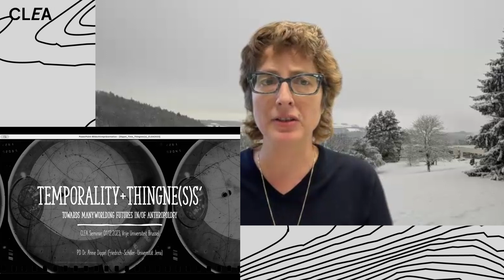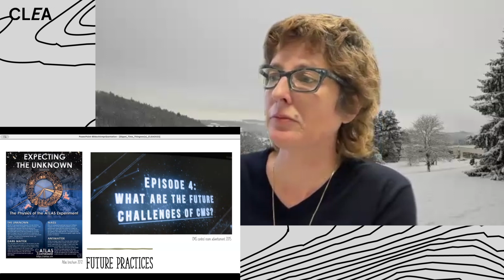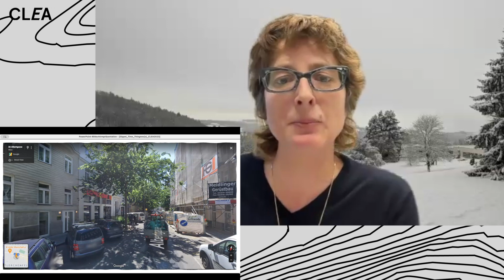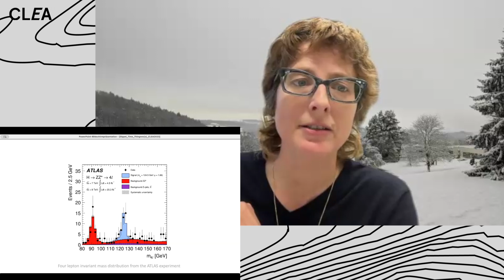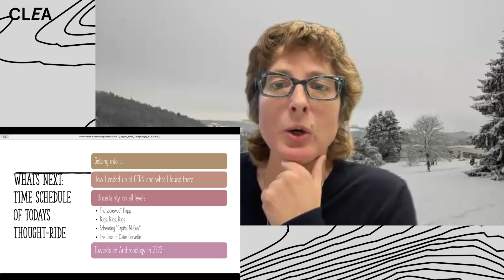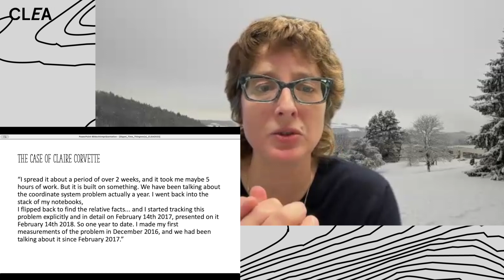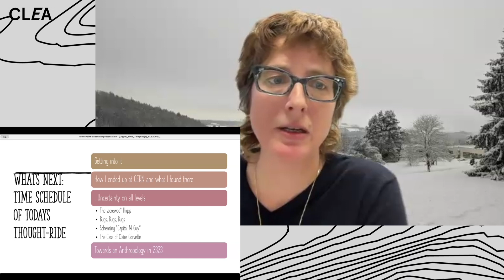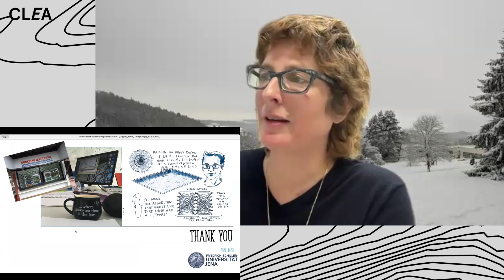Anne Dippel: Temporality and Thingness. Towards Manyworlding Futures in/of Anthropology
Multiple agents weave the fabric of temporality in a data-driven world, at the same time orchestrating futures and visions of (un)certainty and sparking promises to contain what is to come. The possibilities of modeling the world with algorithmic means are fundamentally changing perceptions of humans experiencing time and space - new publics, new socialities, new identities are emerging, and rules of coexistence must be negotiated with them. What interests Anne Dippel, is how phenomena come into being and how temporality operates as part of research processes within complex infrastructures, entangling humans and more-than-humans, hardware, software and algorithms in a techno scientific as well as posthuman world of many worlds.  In this talk, Anne Dippel will address the above questions by means of an “ethnographic rhythm analysis“. She will share analytic outcomes based on data gathered during a long-term qualitative research in algorithmic environments at the European Organization for Nuclear Research (CERN), the Supercomputing Centre in Jülich, as well as the experimental world of quantum optics of University Vienna. She will look into the rhythms of “doing things” and the thingness’ agencies, with a focus on procedural models, material cuts and ruptures which disturb and destabilise seemingly seamless infrastructures. This will allow her to draw preliminary sketches of what seems to be important to share from anthropology as a discipline to critically (re)think present times future(s) to come from a theoretical and ethical perspective.

SPEAKER:
Anne Dippel is a freshly habilitated cultural anthropologist and historian with a passion for ethnographic inquiries of all kind, researching and teaching at University of Jena (Germany). She studied in Berlin and London and became a specialist in physics and computers scientific cultures as well as German speaking societies. She held fellowships, taught and researched in Germany and abroad, including at the Massachusetts Institute of Technology (MIT), the Cluster of Excellence “Image Knowledge Gestalt” (HU Berlin), the Institute for the Advanced Study of Media Cultures of Computer Simulation (MECS) at Lüneburg University and the Department for Ethnology at the University of Heidelberg. Anne Dippel did extensive ethnographic research in Vienna/Austria, Geneva/Switzerland and different physics laboratories and data centres in Europe and USA. For the purpose of her current research, she has been an associated member of the European Center for Nuclear Research (CERN).

SEMINAR SERIES:
CLEA seminars are taking place simultaneously at the VUB campus in Etterbeek, Brussels, and online (via Zoom) and are open to everyone interested.